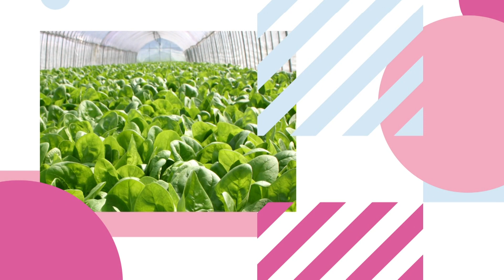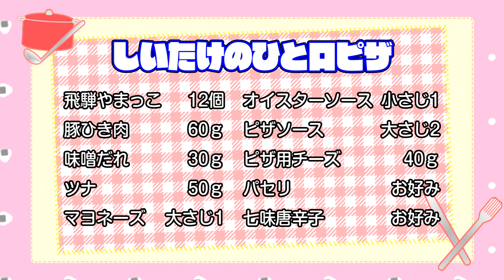飛騨やまっこで農家ごはん「しいたけの一口ピザ」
ピザしいたけ
＊やまっこ・・・４個
＊ピザソース・・・大さじ2
＊ピザ用チーズ・・・20ｇ
＊パセリ・・・お好みで

肉みそしいたけ
＊豚ひき肉・・・60ｇ
＊かけてみそ・・・30ｇ
＊七味唐辛子・・・お好みで

ツナマヨしいたけ
ツナ・・・50ｇ
＊ブラックペッパー・・・お好みで

★作り方★

ピザしいたけ
① やまっこの軸を取りアルミホイルを敷いた天板の上に軸側を上にして並べる。
② やまっこの上にピザソースを塗り、その上にピザ用チーズをのせて250℃のオーブンで5分焼く。
③ お好みでパセリを散らせば完成！

肉みそしいたけ
① 耐熱容器にひき肉とかけてみそを混ぜ合わせ、600Ｗのレンジで3分加熱する。
② やまっこの軸を取りアルミホイルを敷いた天板の上に軸側を上にして並べる。
③ ②の上に①を4等分してのせ、その上からピザ用チーズをのせて、250℃のオーブンで5分焼く。
④ お好みで七味唐辛子を振れば完成！

① Ａをよく混ぜ合わせる。
④ お好みでブラックペッパーを散らせば完成！